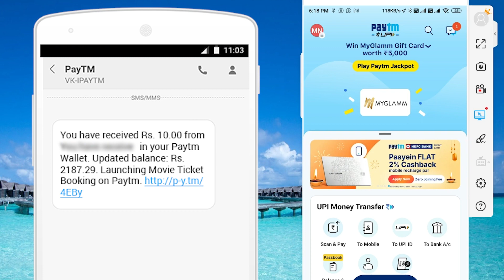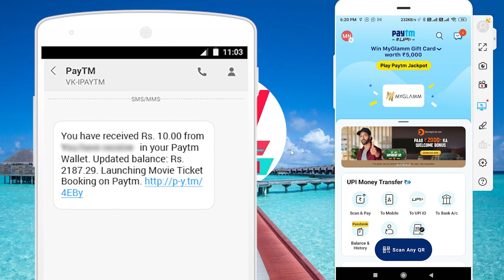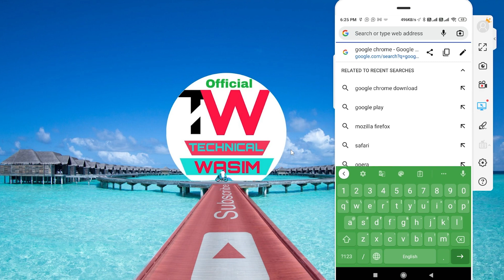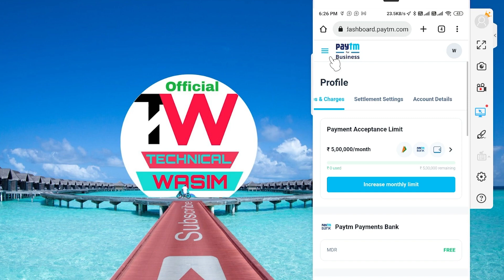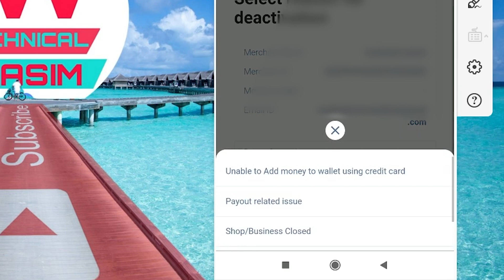2024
Checkout These Knowledgeable Videos

🔥 UPI       TWYT@ybl

Your Queries:- Paytm payment success but not receive | Paytm payment successful money not received
Bank Account आपका, पैसा निकाल लिया दूसरे ने, आया SMS, Police में जाने से भी पहले ये करें, मिल जाएगा
Paytm Sent money through Paytm but receiver did not Recieve Problem
Paytm payment success but not receive | Paytm payment successful money not received
paytm pe paisa chala gya lekin aaya nhi patym पे पैसा गया लेकिन एकाउंट मे आया नही paytm monyet paytm pe paisa chala gya lekin aaya nhi patym पे पैसा गया लेकिन एकाउंट मे आया नही
paytm se paisa sucess ho gaya lekin agle ko ni mila,
paytm payments sucess but recever not get money,
paytm payments issue
Video By→
 🔥Wasim Akram

Time-Stamps:-
00:00​ Intro
00:56 Kyu SMS aata hai magar paisa ni aata hai paytm payments
02:09 How to stop Paytm Next Day Payments issu
02:38 Deactivate Paytm For Business
03:41 Deactivate Account Paytm Business account
04:33 issue slove Paytm Next Day Payments issue
04:45 thanks